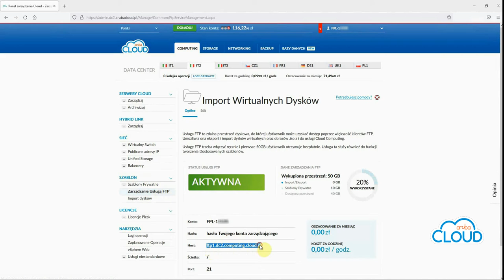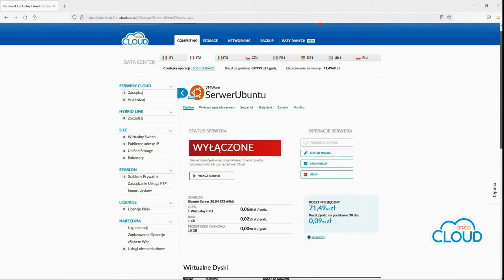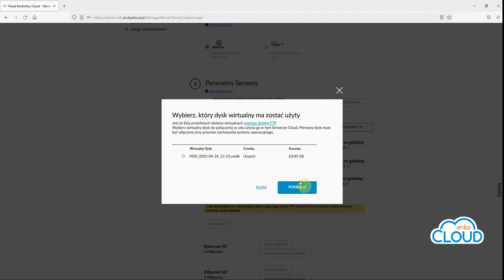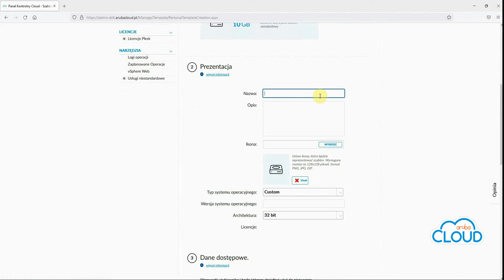Szablony prywatne powielanie szablonu prywatnego do różnych Datacenter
Cloud Pro. Tworzenie prywatnego szablonu